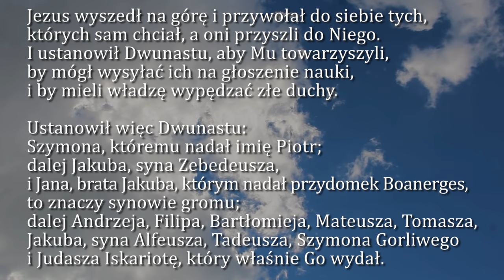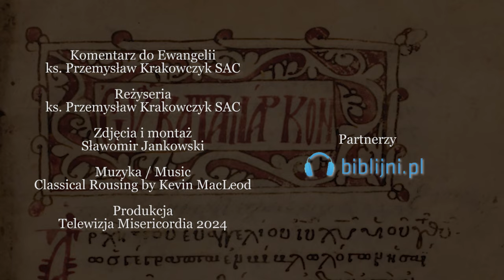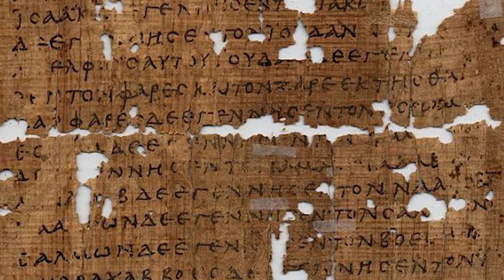Dobra Nowina na dziś | 19 stycznia - św. Józefa Sebastiana Pelczara, biskupa